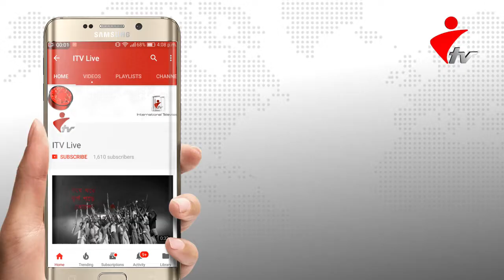জাতীয় শোক দিবস উপলক্ষে আলোচনা সভা দোয়া মাহফিল করেছে ইতালি আওয়ামীলীগ বোলজানো শাখা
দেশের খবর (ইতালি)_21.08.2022